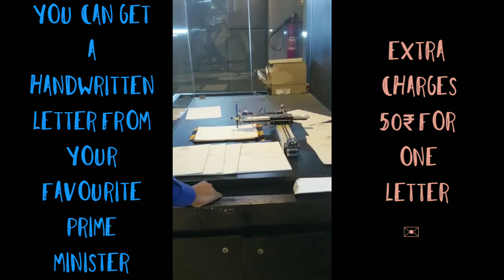Pradhanmantri Sangrahalya Prime minister written letter ✉️delhiseries